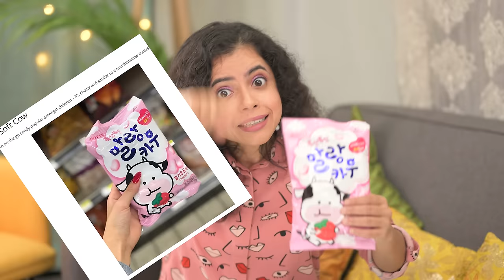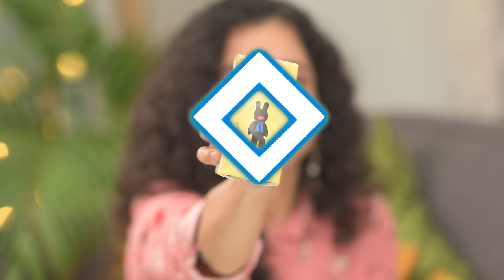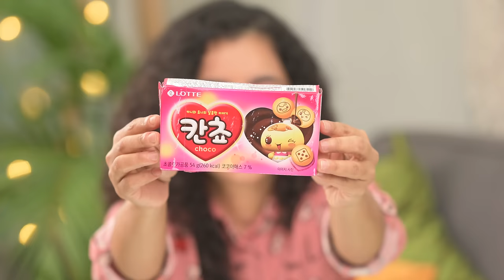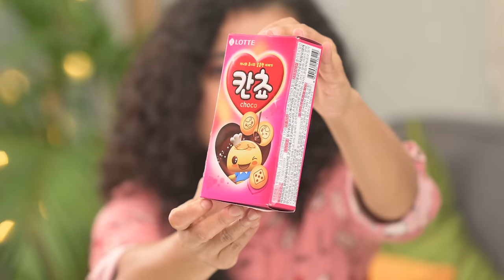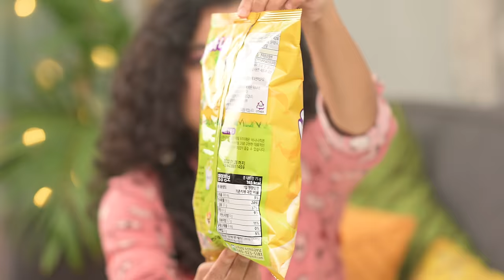🇰🇷 *TRYING* KOREAN SNACKS First Time | BTS Banana Milk, Chips, Chocolate,Noodles | Munna Unplugged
In this video, I will be reviewing South Korean snacks for you. I will taste all items like Prawn chips, Cheese chocolate, strawberry candy, chocolate biscuit,banana milk, banana chips, and many more!

00:00 – Intro
00:23 – Strawberry Candy
04:09 – Shinchan Chips
05:43 – Banana Milk
06:43 – Prawn Chips
08:12 – Bowl Noodle Soup
09:52 – Chocolate Biscuit
11:03 – Cheese Chocolate
12:17 – Banana Chips